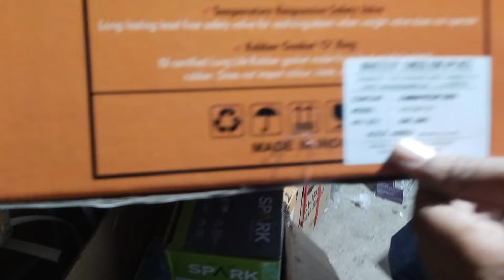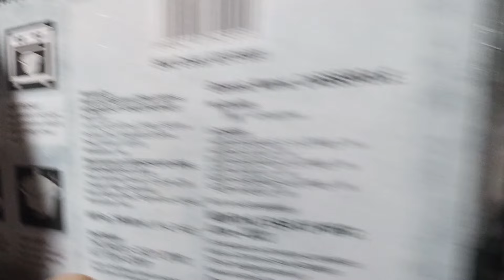warsi bazar wholesale market|subse sasta bazar|warsi bazar in mumbra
WARSI BAZAR:
As a catalogue

bazar discounts
bazar trends
discount deals
grocery wholesale market in mumbai
latest discounts,latest sales
mumbai bazar
mumbai deals
shilphata bargains
shopping discounts
shopping guide
shopping tips
warsi bazaar
warsi bazaar mumbra
warsi bazar
warsi bazar deals